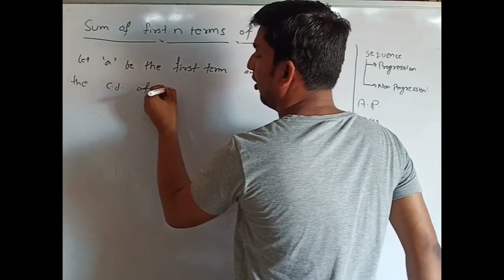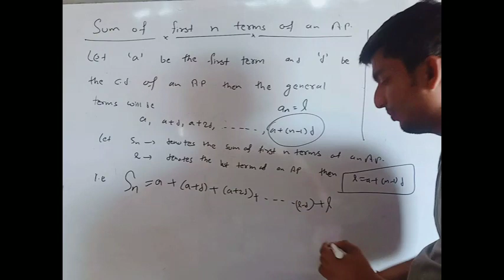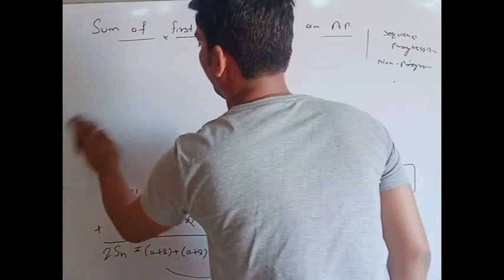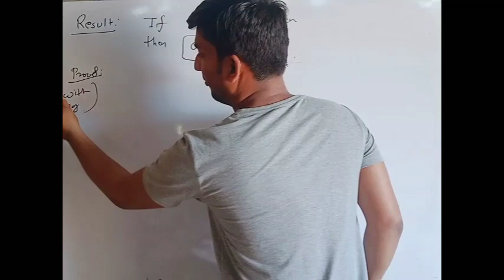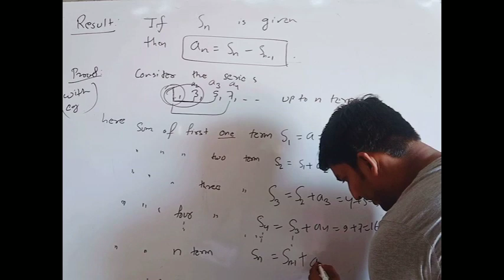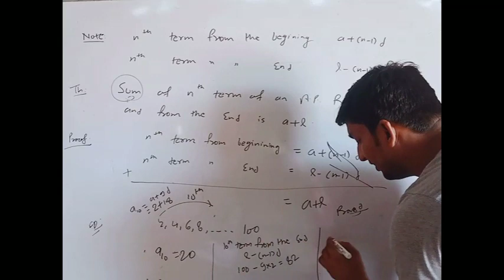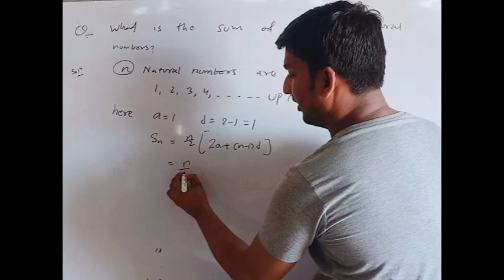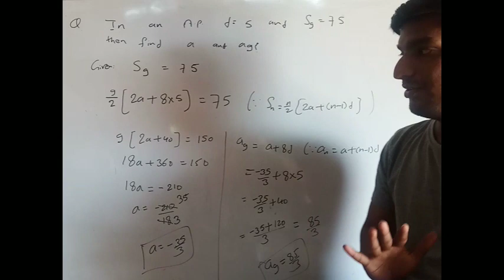Arithmetic progression I part 2 l CBSE l Class 10 l By Sonu Sir